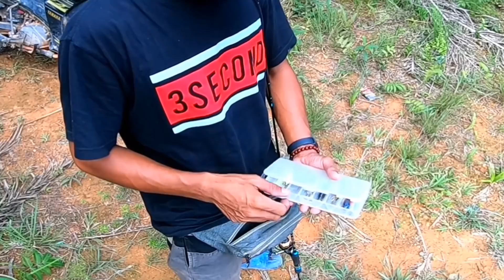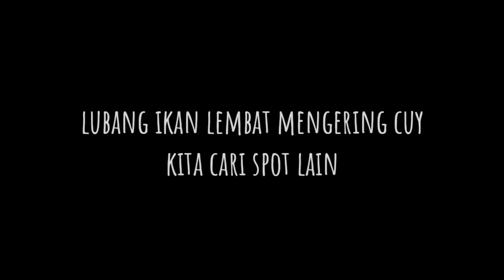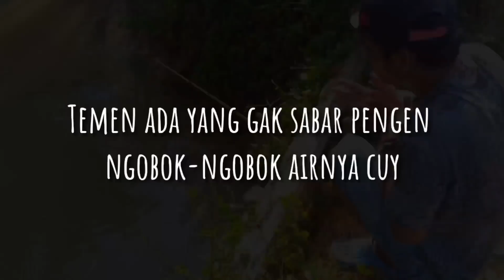MEMANCING IKAN HAMPALA dengan teknik kasting & Mancing ikan lembat || Reynold sb 25/11/2019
Hi. Para penggila joran melengkung Termasuk saya hehehe 😁 kembali lagi di channel Reynold MEMANCING IKAN HAMPALA dengan teknik kasting & Mancing ikan lembat || Reynold sb 25/11/2019
PERALATAN

Casting Rod : sisik 611 Relix Nusantara
Reel : PENN BATTLE II 1000
Lure : Rapala UL minnow 06
Line : Duraking X9 PE 2,5
Leader : fluorocarbon SHOCK LEADER
Spot : Lamandau Kalimantan tengah
Kamera : GoPro Hero 7 black
Song: ehrling adventure

Saksikan terus keseruan mancing kali ini jangan lupa

Salam joran melengkung seluruh nusantara

Reynold sb